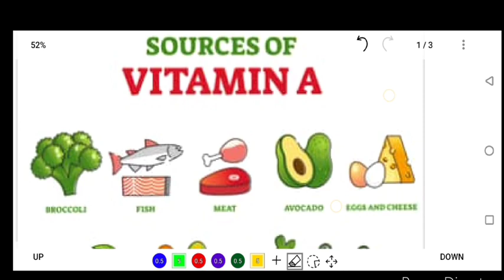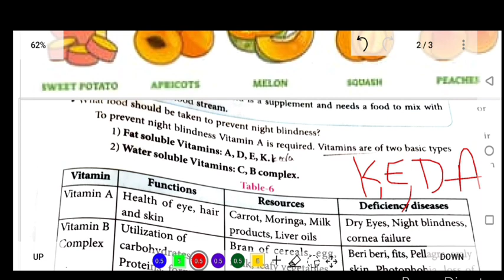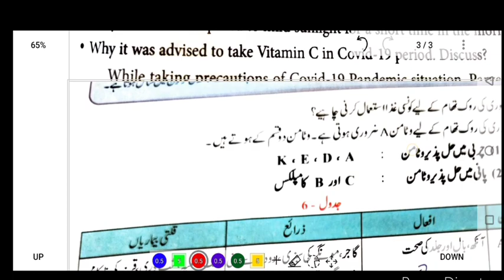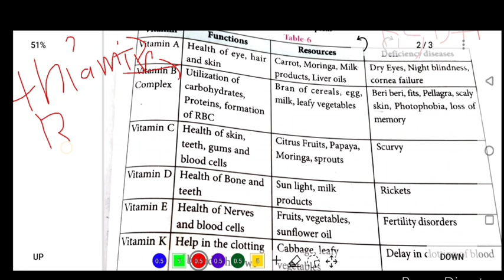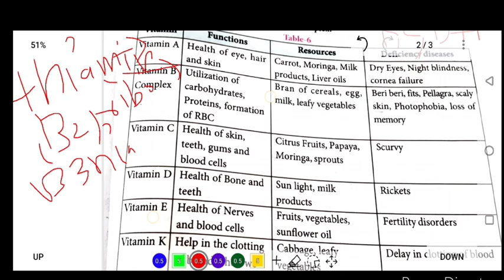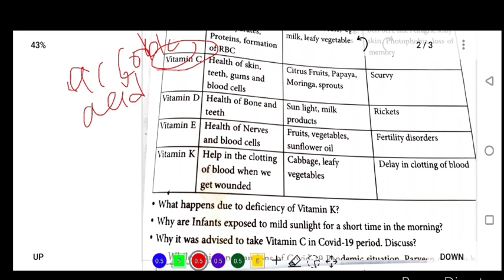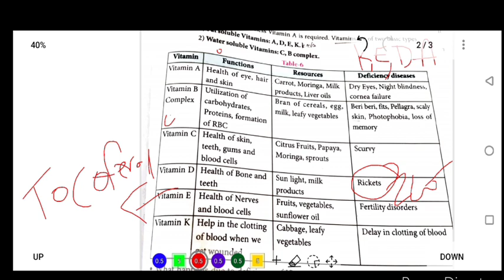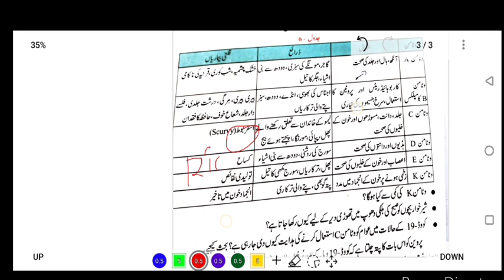🛑 SOURCES OF VITAMINS🛑